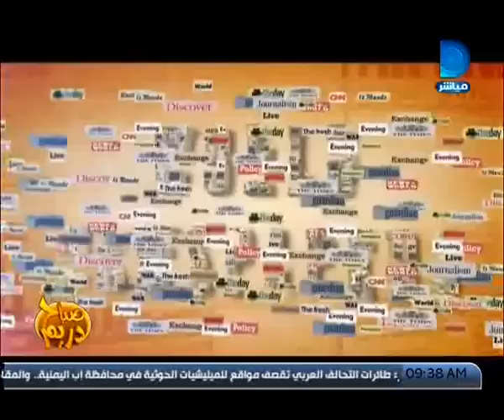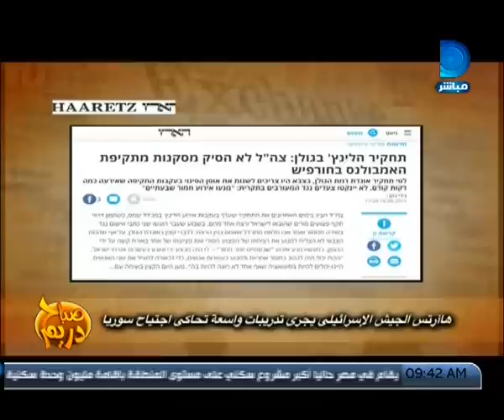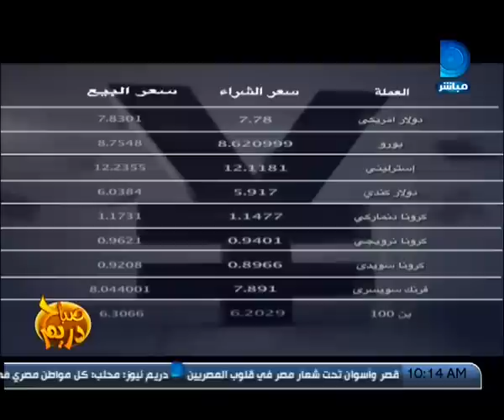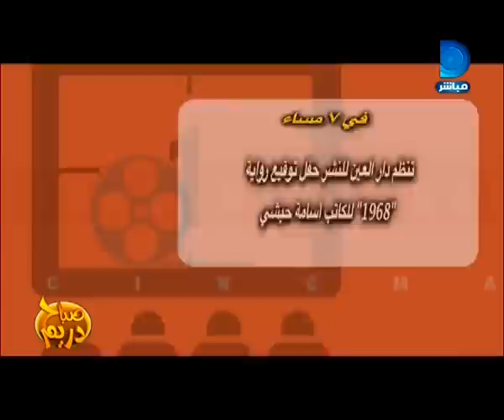صباح_دريم|مع مها موسى حلقة 18-8-2015